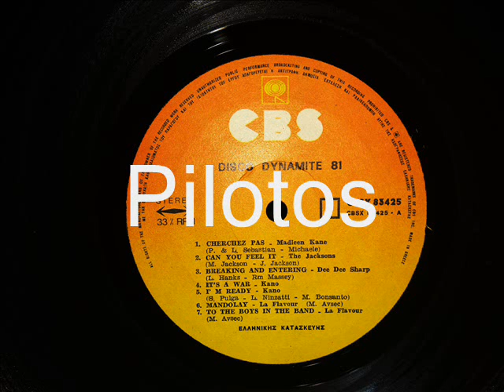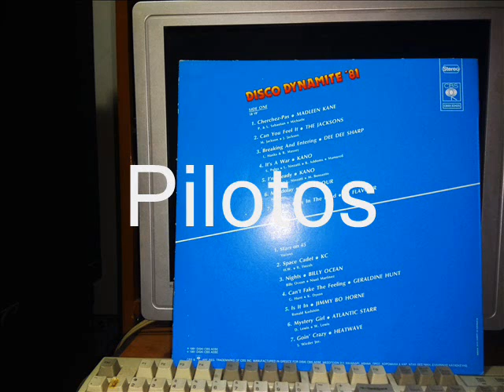IT'S A WAR - KANO